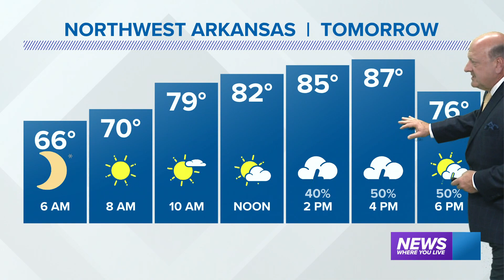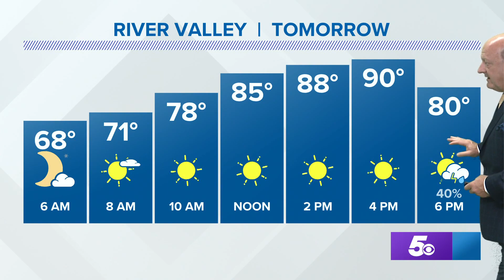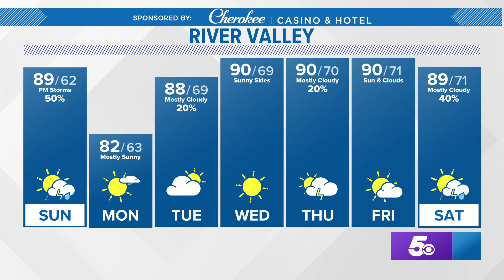Stronger storms by Sunday afternoon | May 14 Forecast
After an isolated storm late this evening, additional storms are likely to move in from the north Sunday afternoon as a cold front dives south.

-5NEWS Weather Team